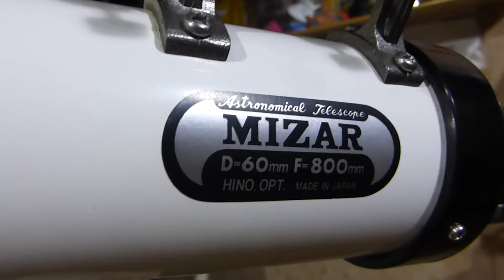Mizar Astronomical Telescope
Take a look at this cool Japanese telescope made by Hino Optics.

MIZAR AstronomicalTelescope
D=60mm
F=800mm

includes:
diagonal
finderscope
lens cover
2 eyepieces:
Mizar NR8mm
Mizar NR20mm

remarks:
Missing 1 set of screw for the tripod mount

You can also check us in:
Flickr @ shot.pagod
Twitter @ Japan surplusan sa 4th estate
Instagram @ Japan surplusan sa 4th estate
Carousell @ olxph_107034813